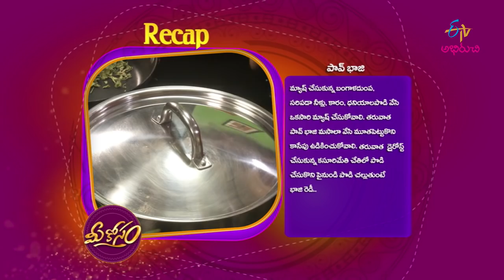Egg Rolls | Mee Kosam | 27th February 2019 | Full Episode | ETV Abhiruchi